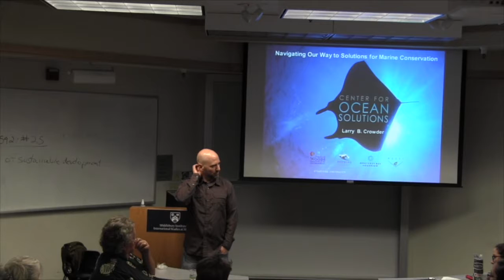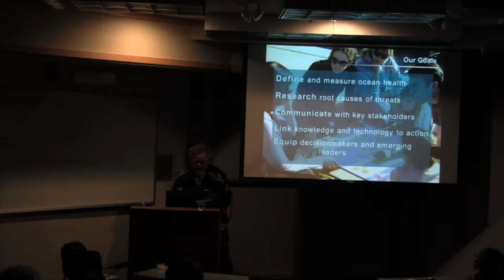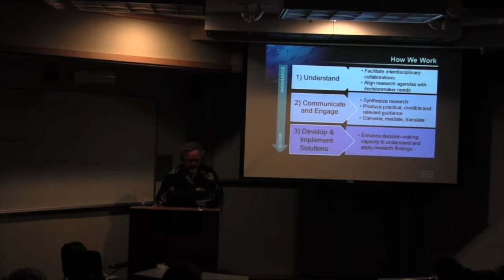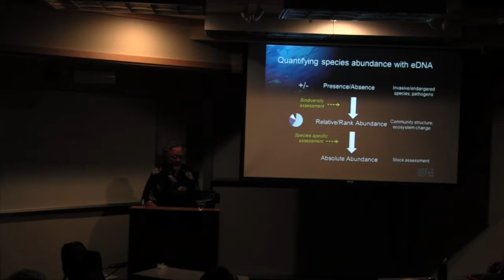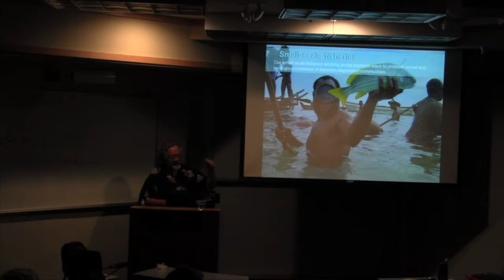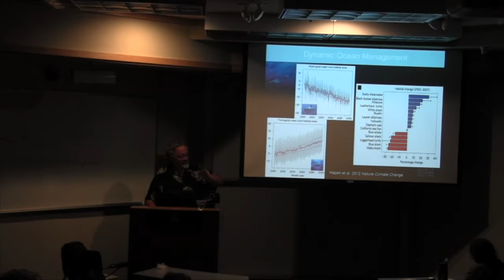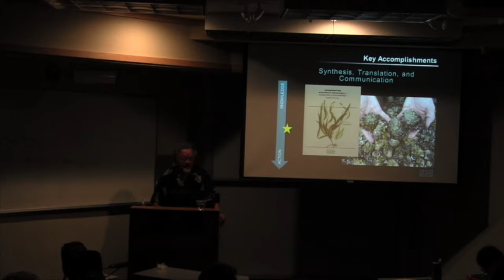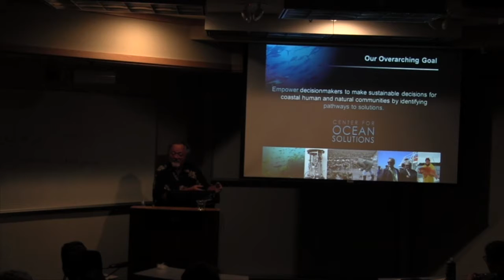Navigating Our Way to Solutions for Marine Conservation with Larry Crowder